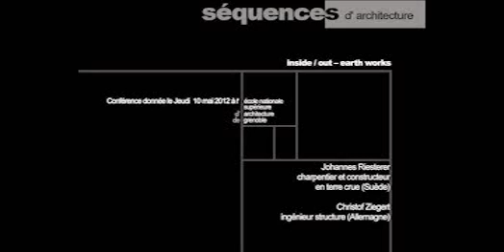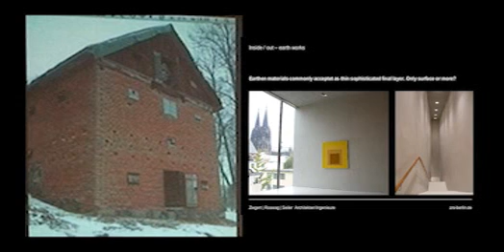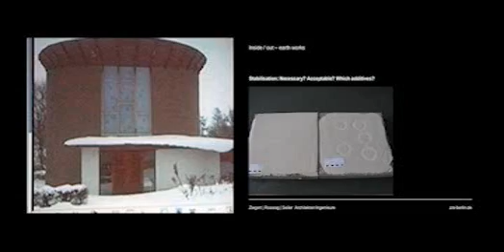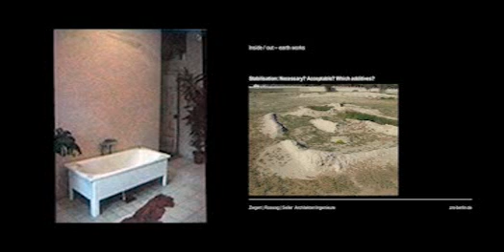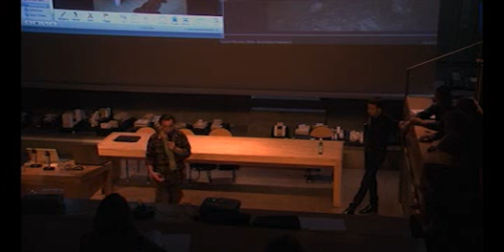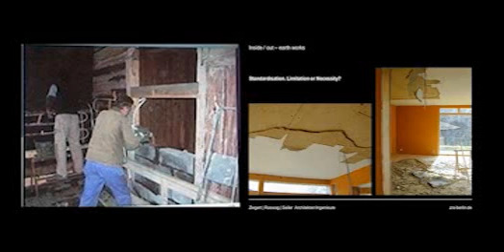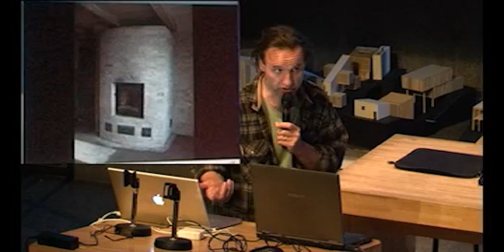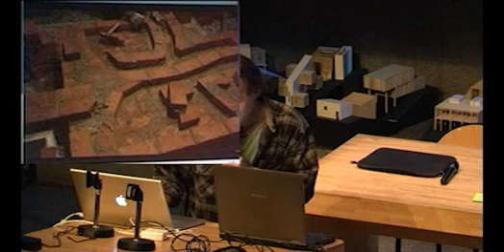Johannes Riesterer et Christof Ziegert - "inside/out – earth works"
Conférence donnée le 10 mai 2012.

Deux professionnels de la terre crue de renommée internationale, un ingénieur et un artisan, tous deux originaires d'Allemagne, partagent leur vision de la construction durable (et soutenable) en confrontant leurs pratiques locales et internationales.

Johannes Riesterer né à Fribourg est charpentier, constructeur en terre crue, Maître-maçon.

Christof Ziegert, né à Leipzig, est ingénieur structure, membre du bureau du Dachverband Lehm e. V., association allemande de la construction terre et consultant en énergétique du bâtiment. Il est également membre de l'ICOMOS-Allemagne (International Council on Monuments), membre expert du groupe de travail ISCEAH (International Scientific Committee on Earthen Architectural Heritage), ingénieur consultant pour la chambre de la construction de Berlin (Baukammer Berlin), ingénieur consultant accrédité pour les "dommages aux constructions en terre" (IHK Berlin), Président du comité normatif Construction en terre NA 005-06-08 AA à l'Institut Allemand pour la Normalisation.